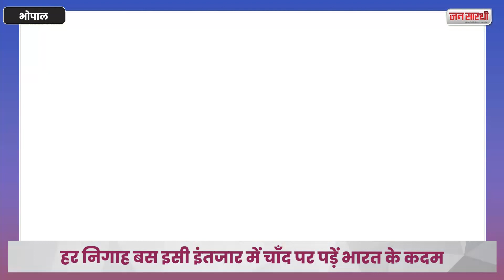"चंद्रयान-3 का चाँद पर उतरना भारत के लिए गौरव की बात, विश्व में बजेगा डंका "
Welcome to Jan Sarthi YouTube channel

जन सारथी यूट्यूब चैनल में आपका स्वागत है !
जन सारथी समाचार चैनल राजनीति, अपराध, खेल, संस्कृति, राष्ट्रीय, अंतर्राष्ट्रीय और कई प्रकार के समाचारों को शामिल करता है।
समाचार देखने और ब्रेकिंग न्यूज के लिए जन सारथी के साथ बने रहें ।